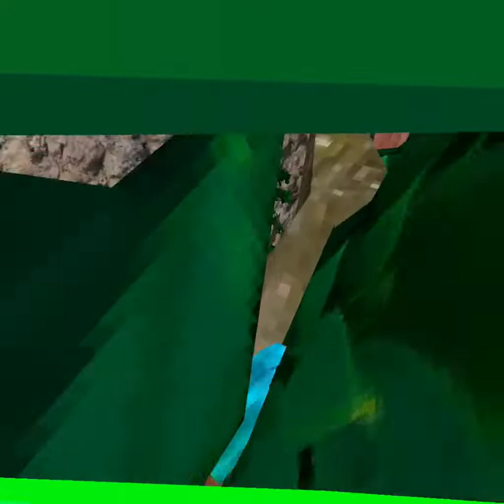im back!! (gorilla tag)